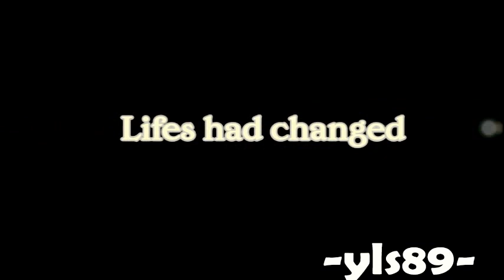The Vampire Diaries /Season 5 Trailer/